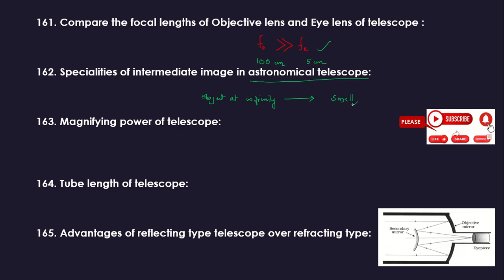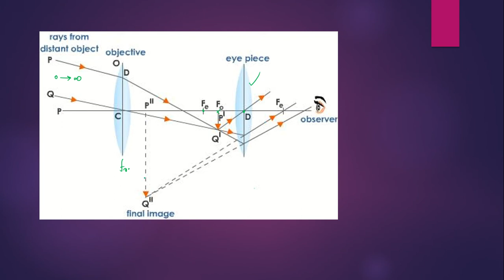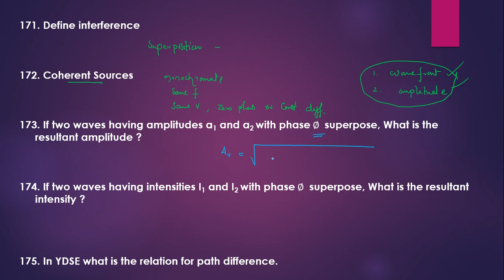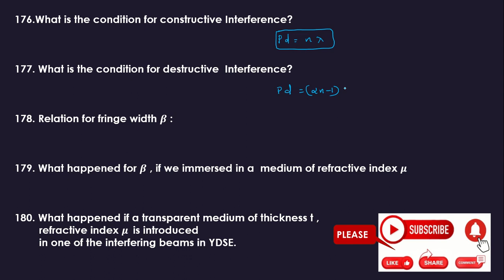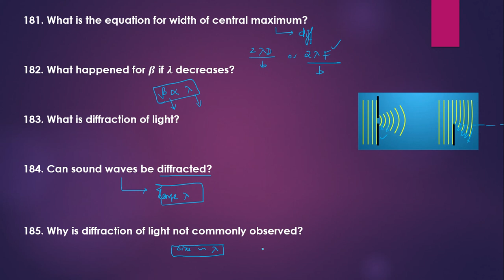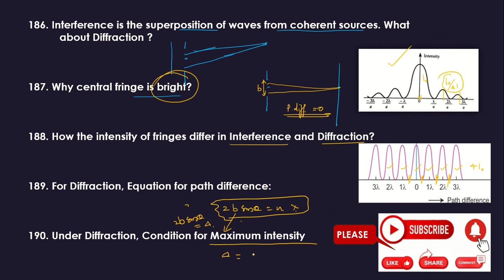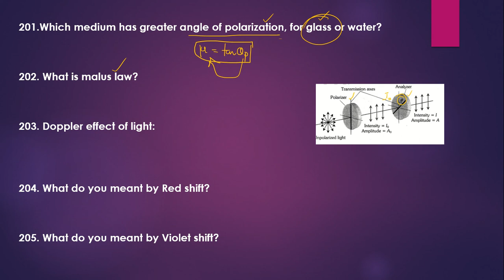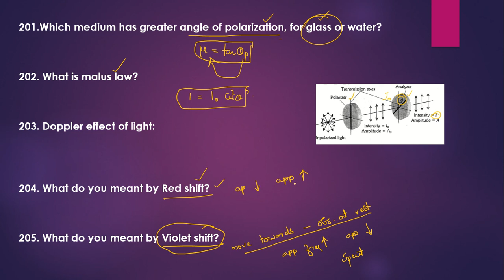PHYSICS PRACTICAL VIVA PART 5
PHYSICS PRACTICAL VIVA PART5
cbse class 12 physics practical board